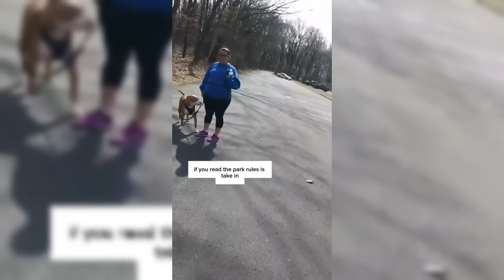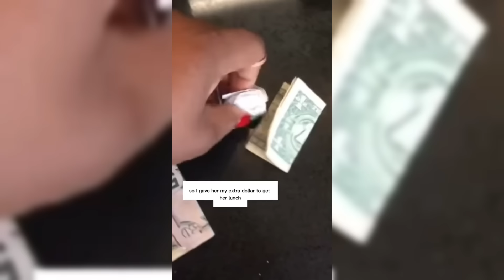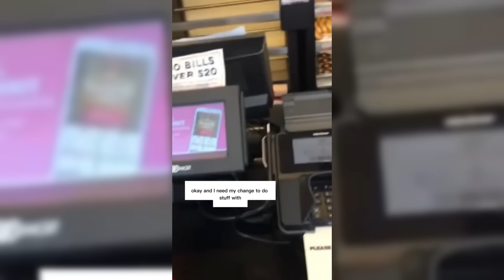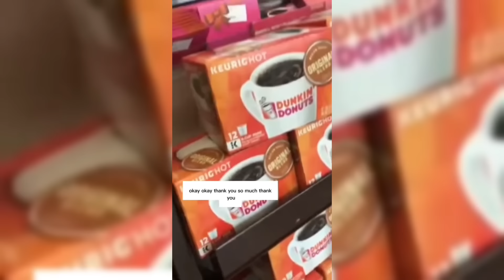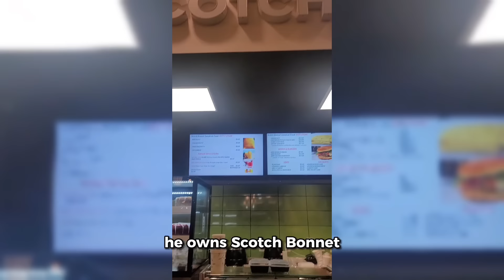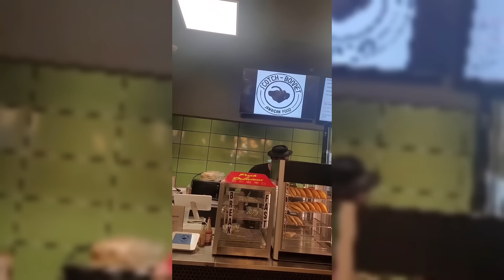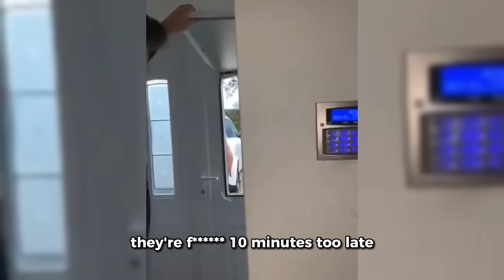When Karens Get Served INSTANT KARMA..